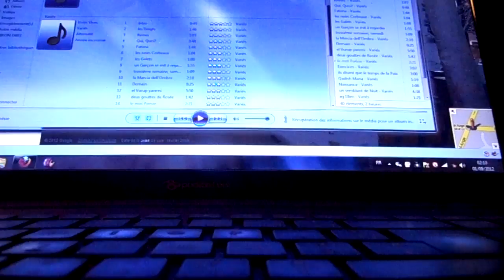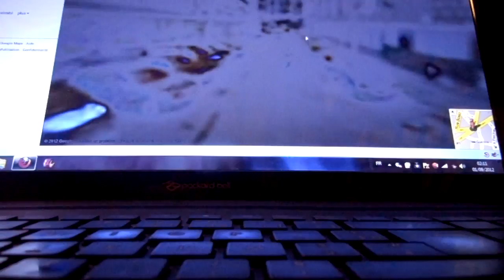Abolition du 31 du mois d'août au hasard, Sète à Troyes du 23/07/2010 au 01/09/2012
à peu de choses près un 5 à 7